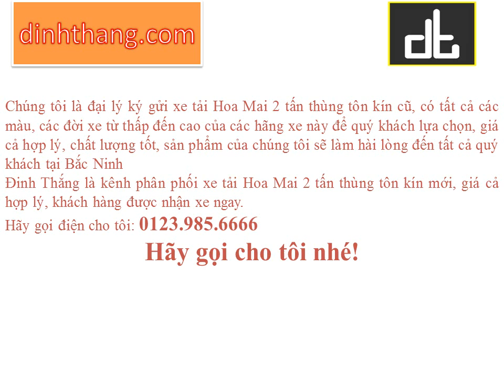Mua và bán ô tô mới-cũ xe tải Hoa Mai 2 tấn thùng tôn kín tại Bắc Ninh (01239856666)